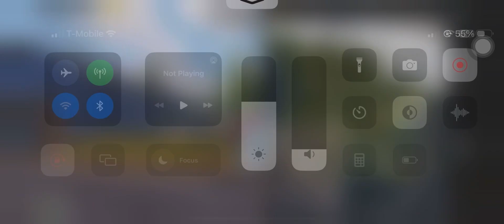Pubg gameplay (low hp clutch)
Four knocks on low hp. Improving clutch. Back to PUBG with amazing CHICKEN DINNER!